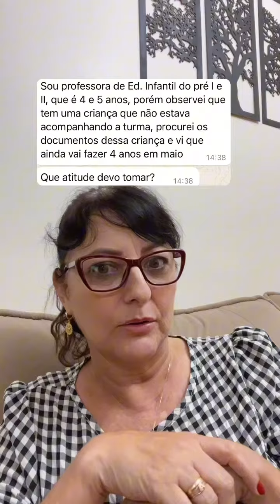E quando matricula o aluno na turma errada?